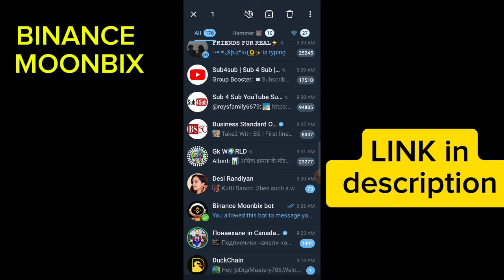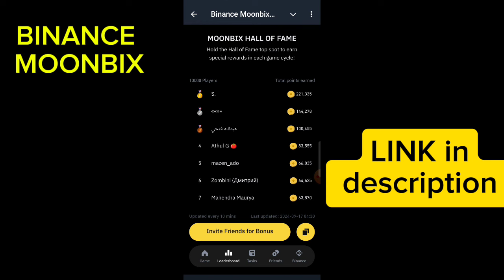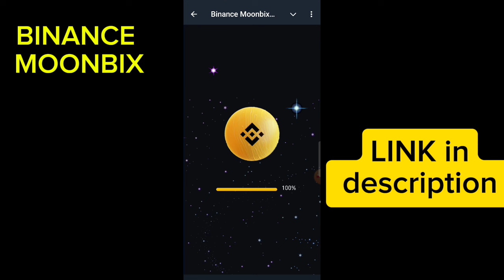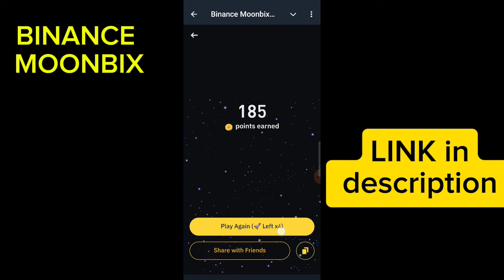MOONBIX Binance New Bot | Telegram mini Game Finally Launch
Hi Friends, MOONBIX Binance New Bot | Telegram mini Game Finally Launch

MOONBIX is a new bot on Binance that integrates with Telegram to offer a mini game experience. This bot allows users to engage in various game activities directly through the Telegram app, making it convenient and interactive. The game is designed to be fun and engaging, providing users with a unique way to interact with the Binance platform. Players can earn rewards, compete with friends, and enjoy a seamless gaming experience. This launch aims to combine the excitement of gaming with the functionality of Binance, creating a novel way for users to stay engaged with the platform. 🎮🚀